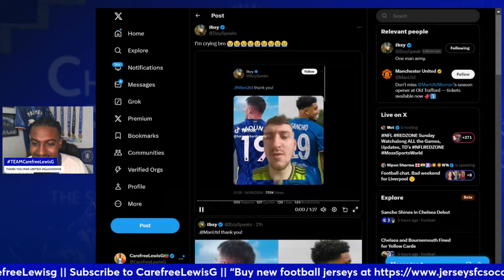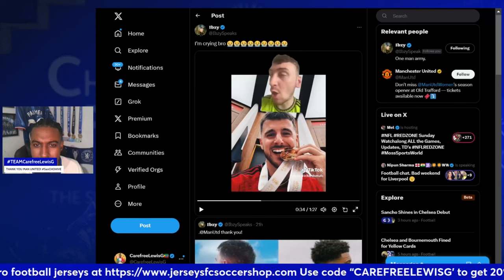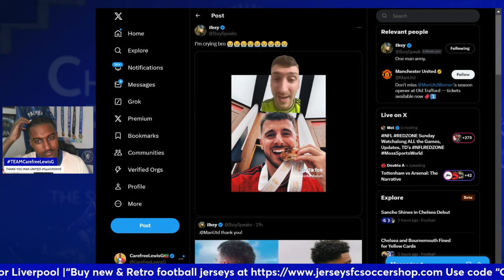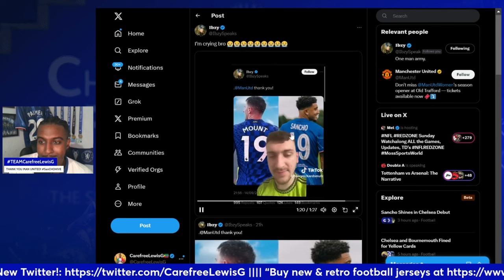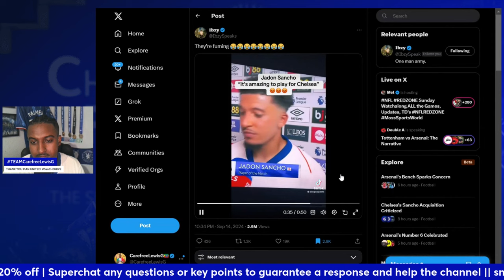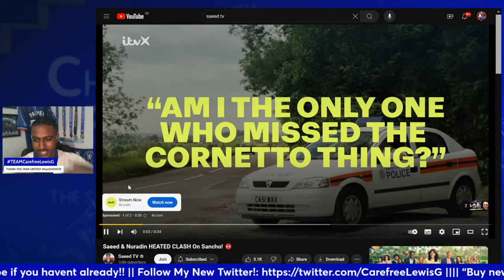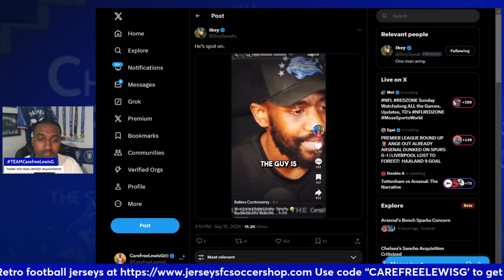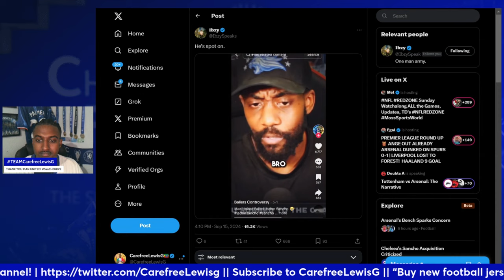MAN UNITED FANS HEADLOSS OVER SANCHO ! | REACTION | CAREFREEREACTS